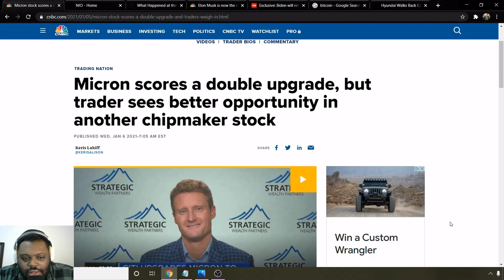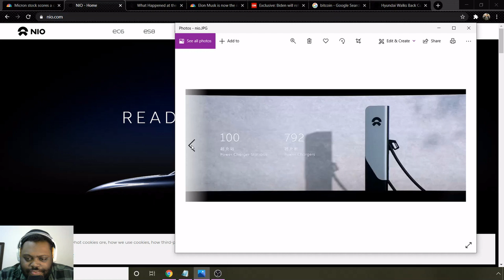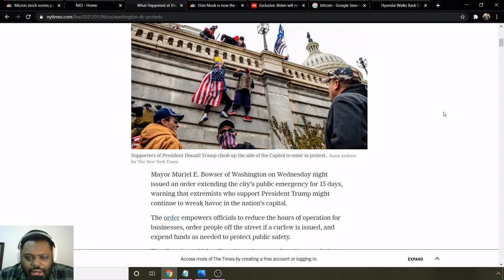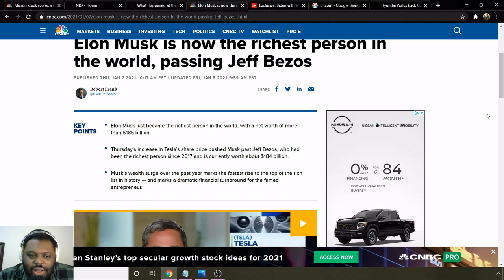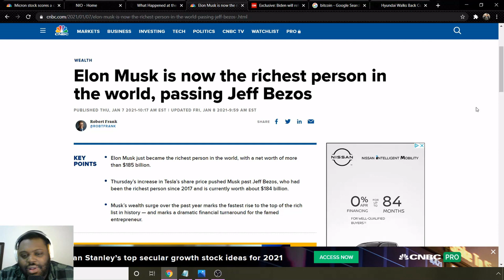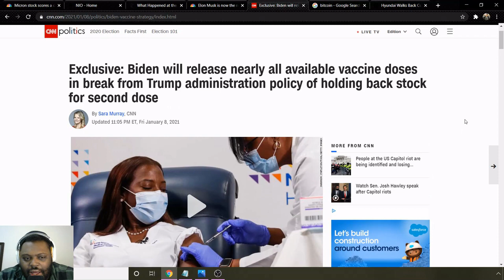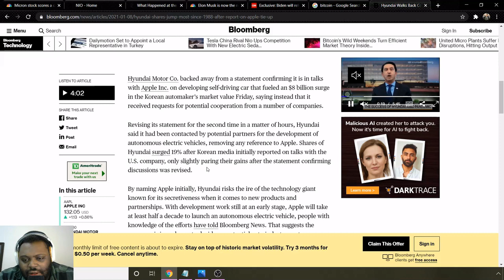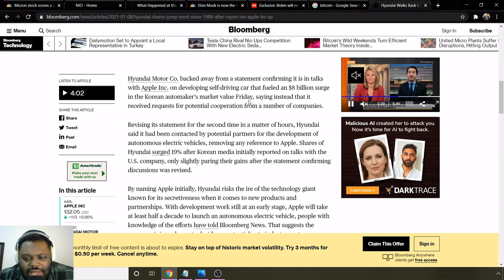Stock News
This week was action packed. A group of people raided the US capitol as well as Elon Musk become the richest person in the world. As a result of the raid on the capital, Washington DC was placed on emergency lockdown until January 21st. Micron got a double upgrade from Citi Group as well as Tesla announcing the production of a $25k compact version of the Model Y in China. NIO also had there NIO day this week and it was jam packed with updates on the company. From a 150kWh solid state battery to an all new model being the ET7 debut.

All information found here, including any ideas, opinions, views, predictions, forecasts, commentaries, suggestions, or stock picks, expressed or implied herein, are for informational, entertainment or educational purposes only and should not be construed as personal investment advice. While the information provided is believed to be accurate, it may include errors or inaccuracies. I will not and cannot be held liable for any actions you take as a result of anything you read and/or view on the channel.